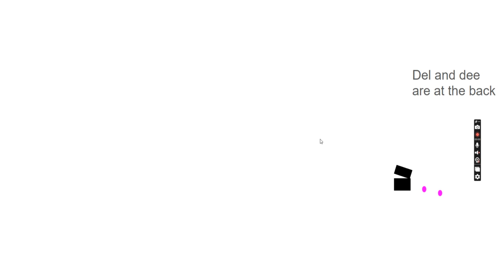Pbs logo bloopers take 12: Here we go again with the stuffing.....